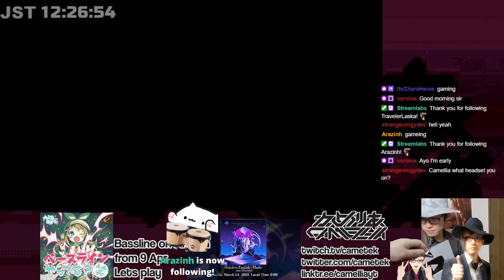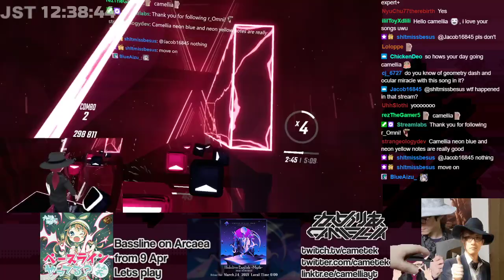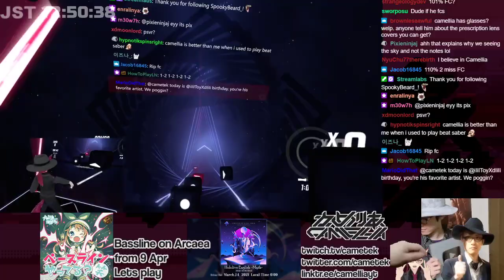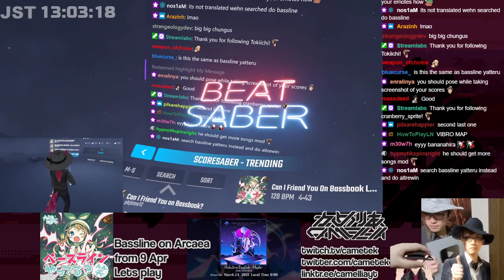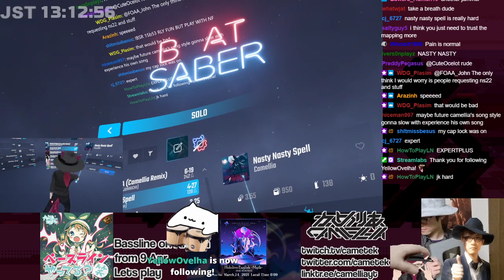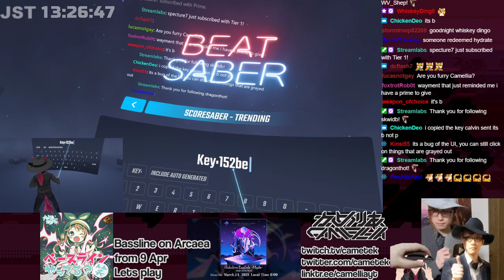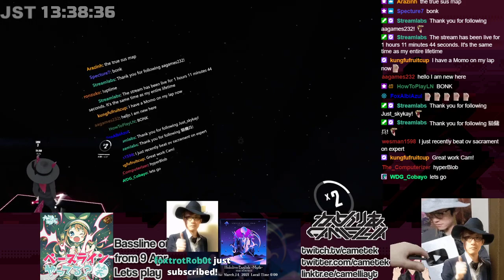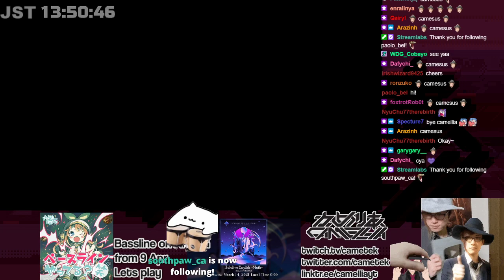When Beatsaber is SUS (custom level attempts) (17 Apr, 2021)